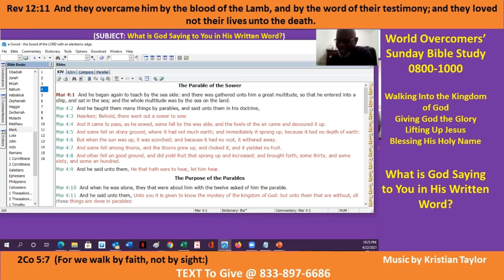What is God Saying to You in HIs Written World - The End - Kenny Taylor - WOCM - 22 Apr 21